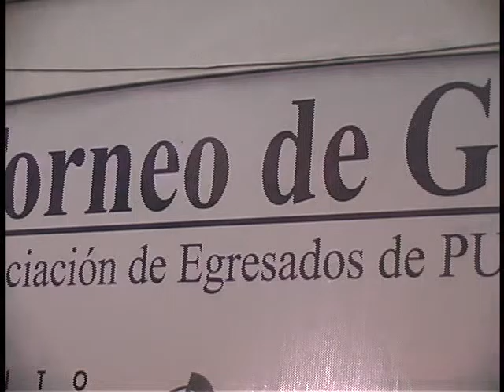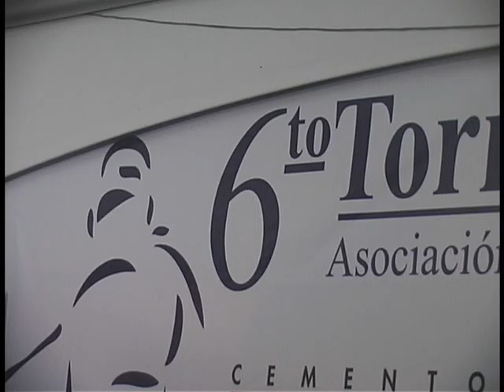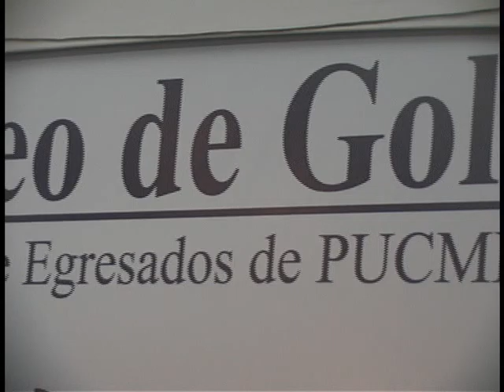GOLF EGRESADOS PUCAMAIMA RUEDA DE PRENSA 51115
ESTE TORNEO SE REALIZA A FAVOR DE LOS ESTUDIANTES CON CREDITO EDUCATIVO